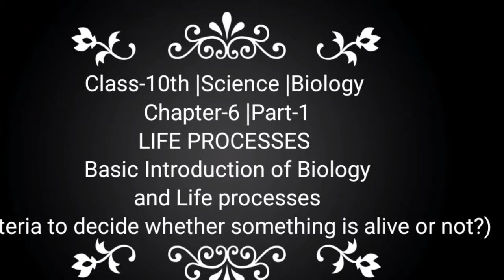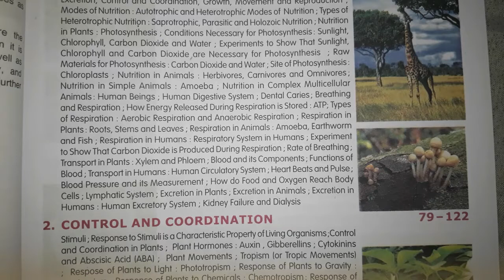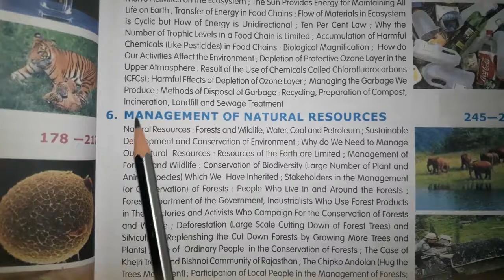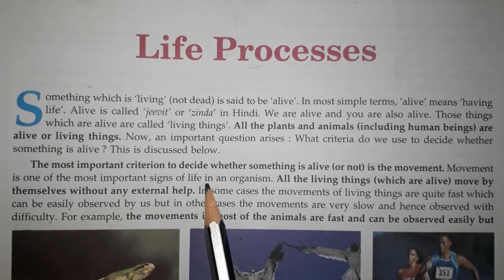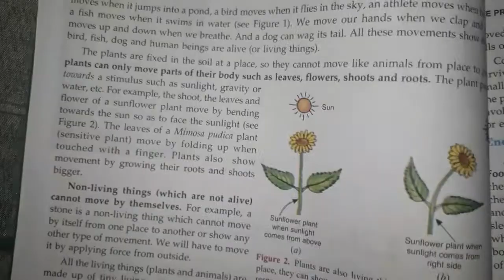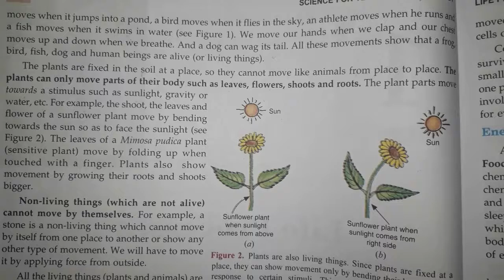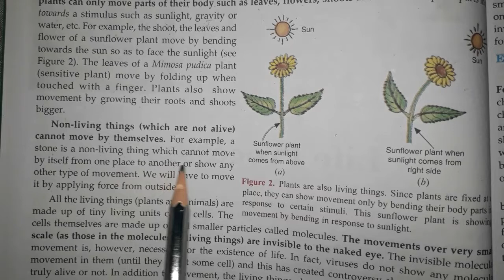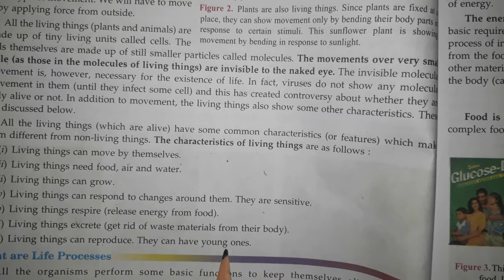Class-10th |Science |Biology | Chapter-6 |Part-1|LIFE PROCESSES| Basic Introduction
Class-10th |Science |Biology
Chapter-6 |Part-1
LIFE PROCESSES
Basic Introduction of Biology
 and Life processes
(Criteria to decide whether something is alive or not?)